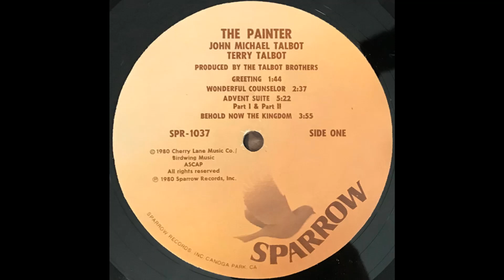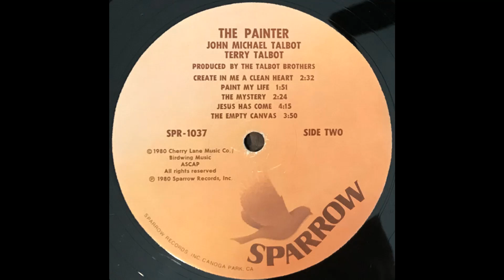John Michael Talbot & Terry Talbot - The Painter (1980) Part 3 (Full Album)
7. John Michael Talbot & Terry Talbot - The Mystery (0:00)
8. John Michael Talbot & Terry Talbot - Jesus Has Come (2:25)
9. John Michael Talbot & Terry Talbot - The Empty Canvas (6:43)

"John Michael, The London Chamber Orchestra and brother Terry together in what is considered by many as a "Legendary" recording in Contemporary Christian Music."

"John Michael and Terry Talbot are brothers who have been making music together since the early 1960s. In 1962, John Michael joined his brother's band the Quinchords. Then in 1969, the brothers formed the country rock band Mason Profit and would release five albums as well as tour with the Eagles. In 1973, the brothers went their own way, recording several solo projects. Despite their successful solo careers the brothers reunited several times to record together."